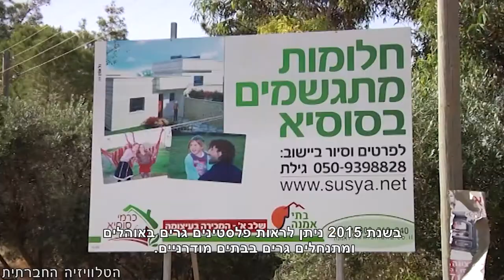הפגנה בסוסיא אחרי החלטת ההריסה בבג"צ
החודש אישר בג"צ למנהל האזרחי להרוס את הכפר הפלסטיני סוסיא. הכפר, המצוי בשטח C בדרום הר חברון, שוכן על אדמותיו יותר ממאה שנה. ביום שישי האחרון (5-6-2015), התקיימה הפגנה של תושבי סוסיא, יחד עם ישראלים במחאה על ההחלטה להרוס את הכפר. ההפגנה אורגנה ע"י התושבים ותנועת לוחמים לשלום.